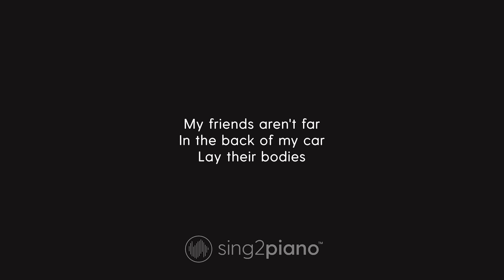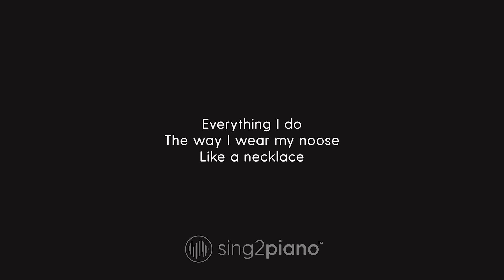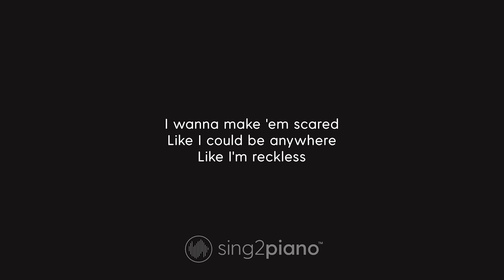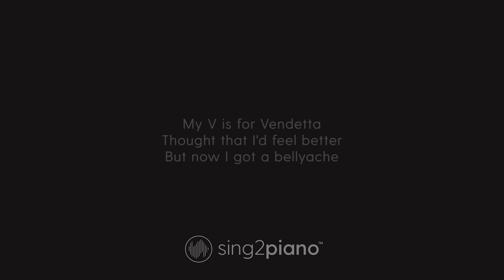Billie Eilish - Bellyache (Piano Karaoke)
𝗔𝗿𝗿𝗮𝗻𝗴𝗲𝗺𝗲𝗻𝘁 𝗡𝗼𝘁𝗲𝘀:
Key: Em | Tempo: 94  | Time Signature: 4/4

1. @Sing2Piano on YT | Mention @Sing2Music on Socials

1. Vote via our community page polls every New Music Friday
2. Write it in the Comments 💬 (we read them all)
3. Directly via:

00:00 Bellyache Piano
00:03 Bellyache Instrumental
03:17 Sing2Piano For You, Up Next

𝗟𝘆𝗿𝗶𝗰𝘀
Originally Performed by Billie Eilish

Looking through my room
For the money
I'm biting my nails

Where I left my lover
What an expensive fate